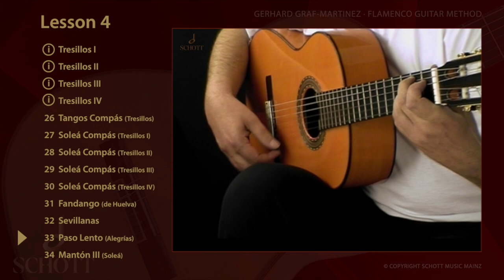Flamenco Guitar Method Vol 1 | Lesson 4 | Alegrias | Paso Lento